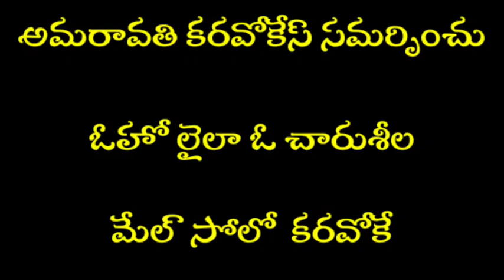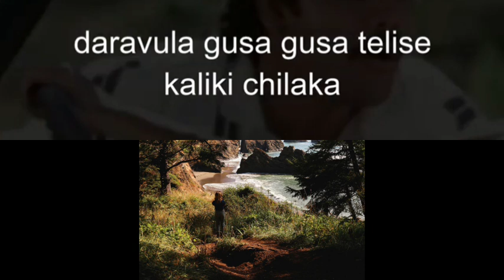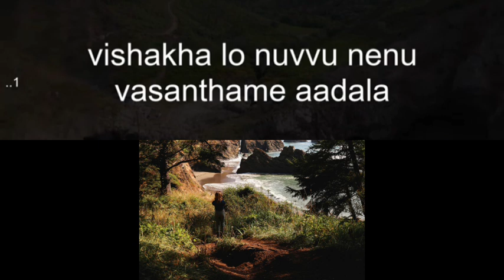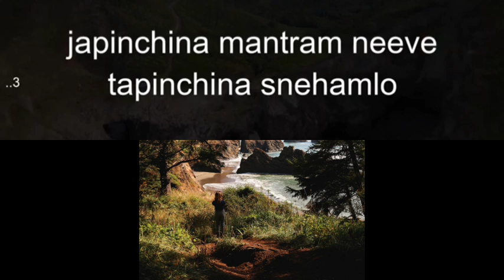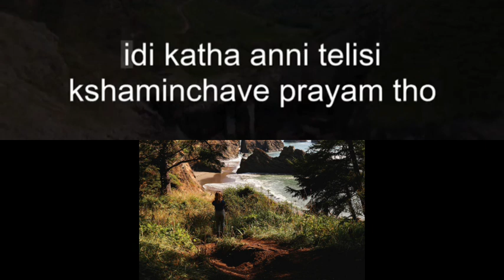Oho Laila O Charuseela Male Solo Karaoke